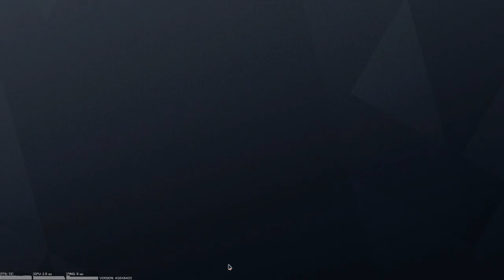Secret Plan 101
Just rush in they say. it'll be great